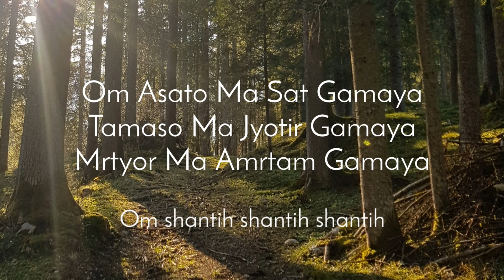Über die Natur und das Potental der 5 Elemente Praxis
Laß und in dieser Zeit globaler Transformation in Verbundenheit sein. Wir sind an einer Wegkreuzung. Welche Richtung werden wir einschlagen?

Mein brennendster Wunsch ist, daß wir als Menschheit wieder den Weg zurück zur Harmonie mit der Natur finden.

Die Praxis mit den 5 Elementen im SWAKRIYA YOGA ist essentiell und wundervoll um uns mit den Rhythmen der Natur zu synchronisieren!

In diesem Video findet Ihr am min. 5:30 eine kurze Einführung in die 5 Elemente.